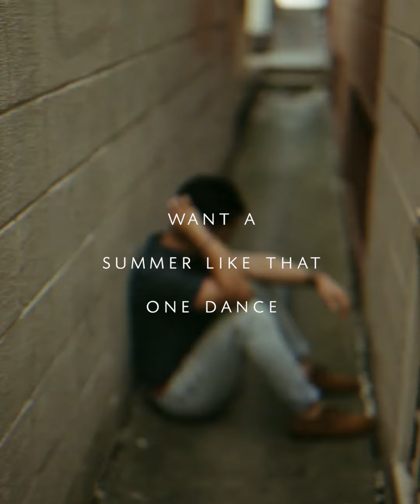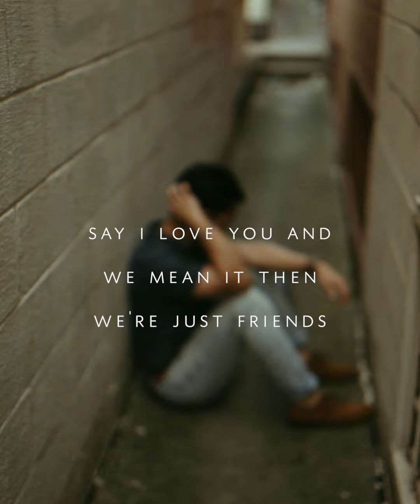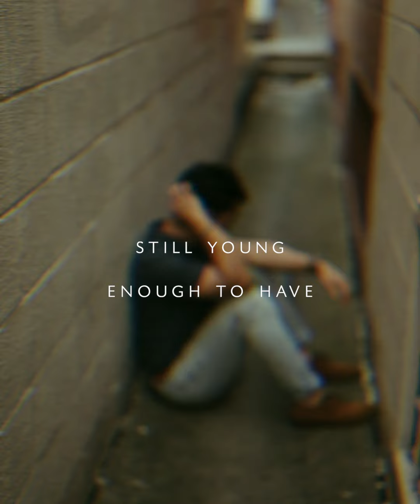Summer Like That (Lyric Video) - David Unlayao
Produced by: Graham Barton

Written by: David Unlayao, Elizabeth Katie & Trevor Peverley